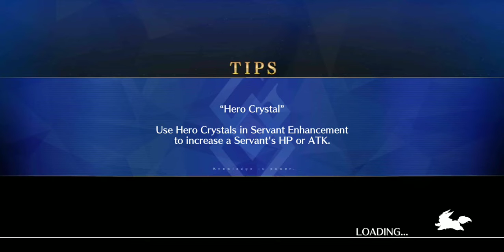[FGO NA] Apocrypha Collab CQ (2'ish turn clear ft. Zombie Lancelot)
I said "two'ish" because Lancelot spent 1 additional turn dying.